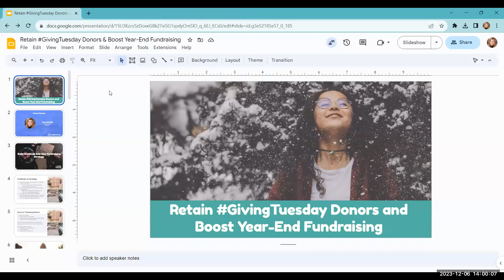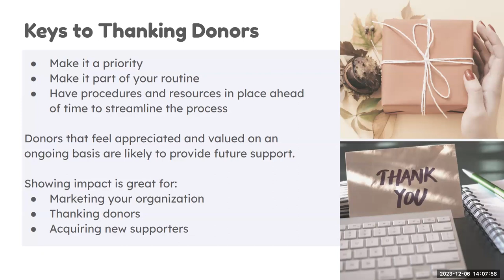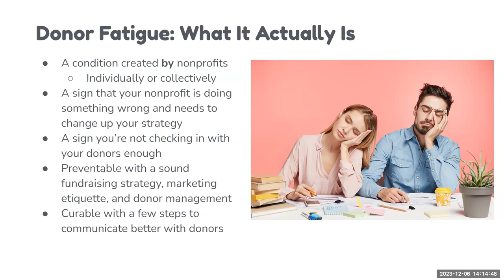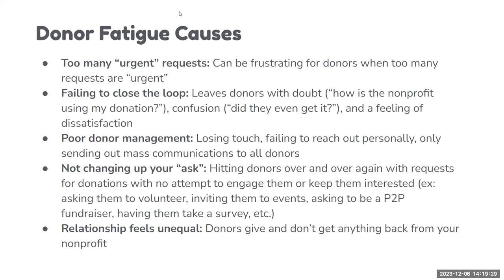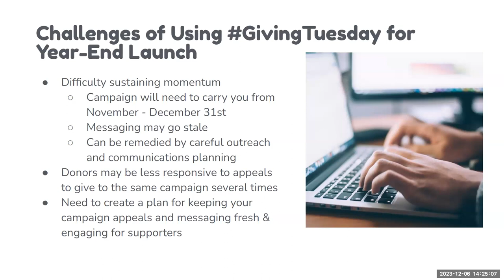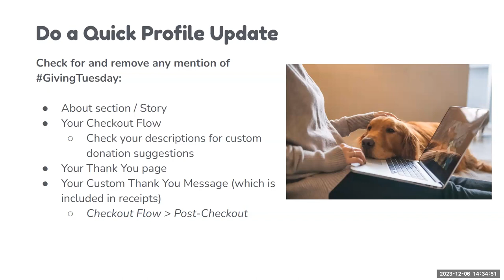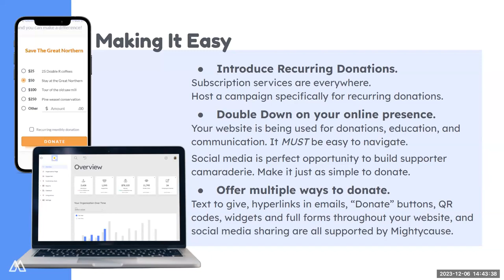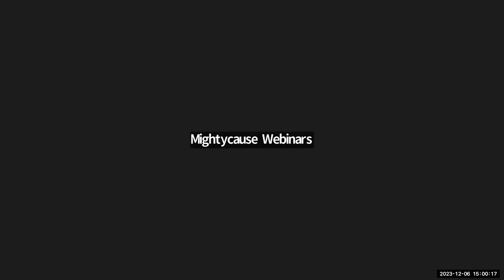Retain GivingTuesday Donors & Boost Year-End Fundraising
GivingTuesday might be finished but the fundraising year isn't over yet! The most critical fundraising period of the entire calendar year is approaching. Is your nonprofit ready? Learn how to leverage your GivingTuesday campaign to set the stage for a successful year-end fundraising season. This video covers how to cultivate strong donor loyalty and craft the perfect donor thank-you. We'll explore creative and impactful ways to engage with donors, keeping them invested in your organization's mission throughout the year and into next year!